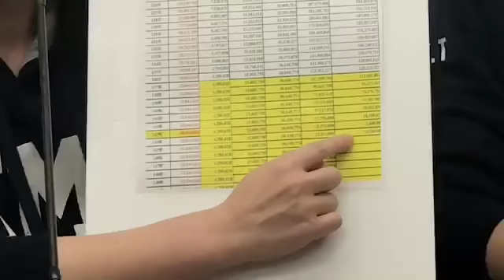欺負退役？ 欺騙現役？